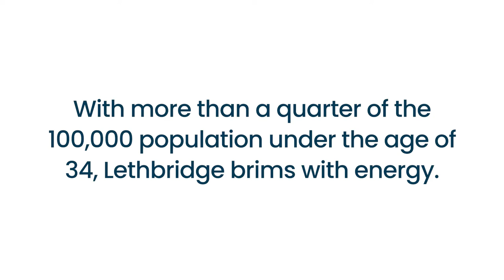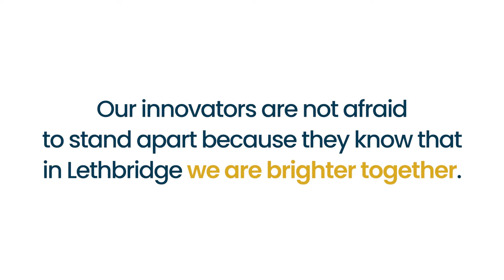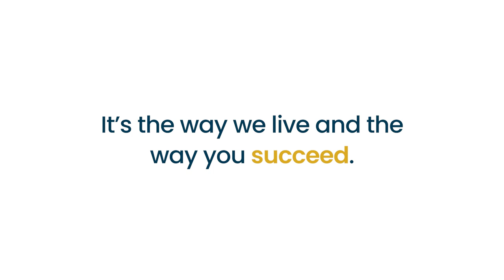How the Tinder app of the car industry is going to change the way we buy cars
Today’s guest is Mark Raison. Born and raised in Surrey BC, Mark is the owner of the company Drivveauto and has over 14 years of experience working with car dealerships, assisting them in transferring their inventory onto online platforms.

Want to stay up-to-date on the latest entrepreneur podcast and news?